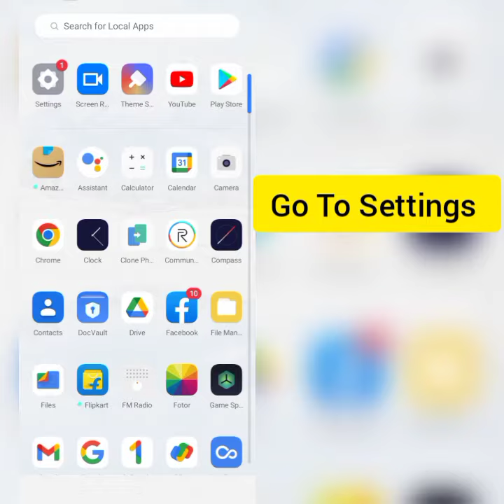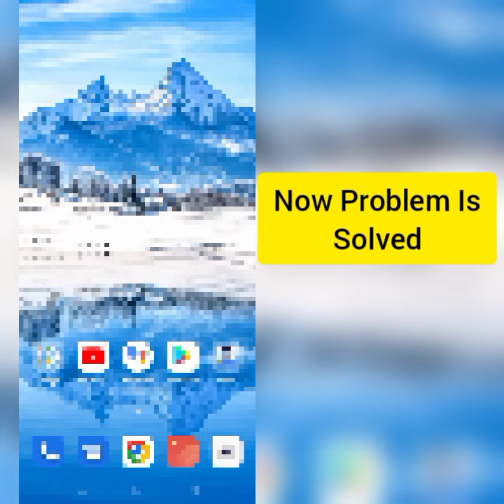How To Solve Failed To Load Photo(Photo Not Loading/Showing) Problem|| Rsha26 Solutions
How To Solve Failed To Load Photo(Photo Not Loading/Showing) Problem

Hii friends welcome to my YouTube channel Rsha26 Solutions, today I am showing you how to solve failed to load photo(photo not loading/showing) problem through this video hope so this will be helpful for you if you are facing the same issue.